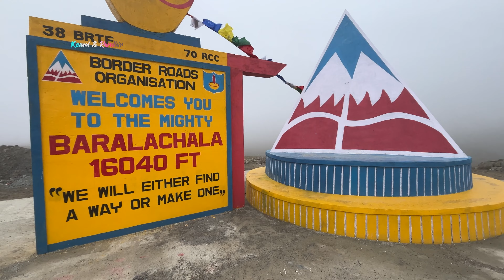CAMPING in LADAKH with my Girlfriend | Adventurous Overland Journey | Baralacha La | Sarchu | EP04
AHH it's the last part of this wonderful Overlanding trip. We get homesick after a while when travelling but this time we wanted to go that extra mile. Never wanted this experience to end but here we are. We are thankful for this adventure and for this life. Thank you all for being there with us on this wonderful journey. Cheers to more adventures!!

On This Odyssey of the Great North India. We will be Overlanding across different Landscapes and Places. This is also new for us as we will be exploring a different type of travel while shooting content. One thing for Sure, that we will be having endless fun.